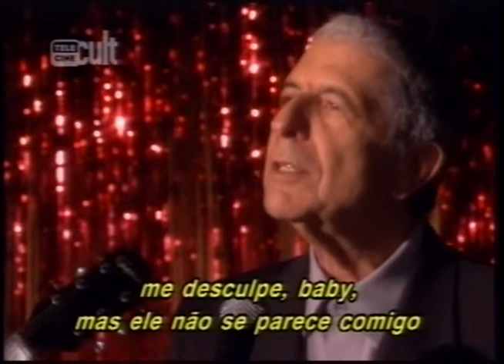Tower of Song - Leonard Cohen e U2 (Legendado)